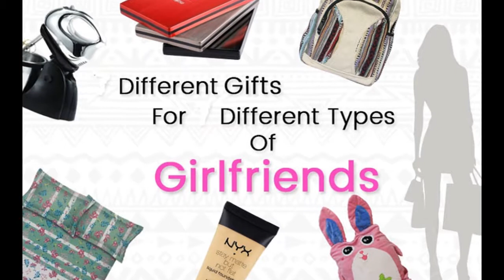Types of Gifts | Different Types of Gifts | How Many Types of Gifts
Do you know the Types of Gifts? There are a myriad variety of Memory that you can search over the web space?